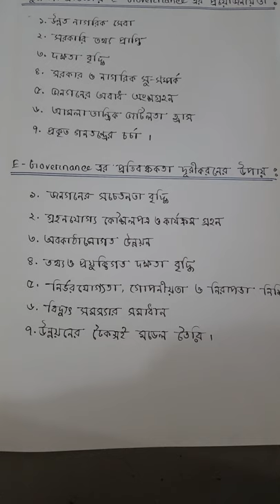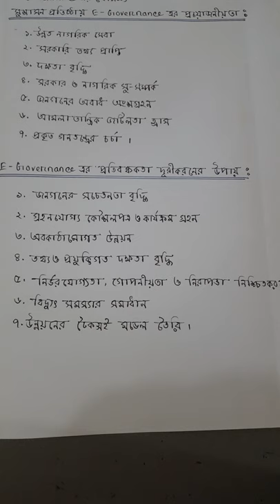CIVICS - Paper 1 | Chapter 4 - E- Governance & Good Governance | Nazmun Nahar Nipa Ma'm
E- Governance & Good Governance

Nazmun Nahar Nipa